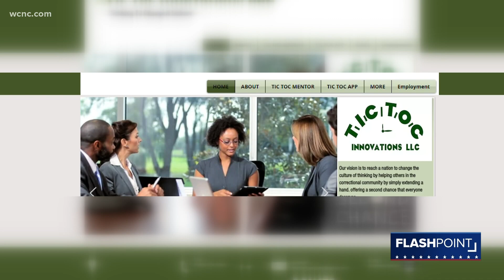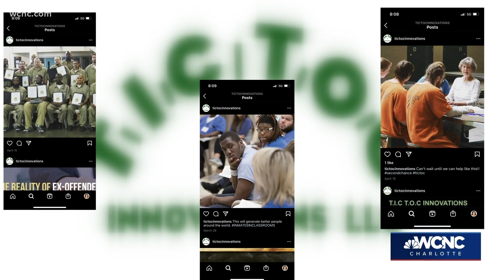Seeking Solutions: Tic Toc Innovations offers job training to former inmates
A North Carolina man is doing his part to help offer second chance opportunities for those behind bars through job training and mental health services.

Tic Toc Innovations, LLC is an idea founder Dewayne Lester, Jr. said he first started thinking about while his brother was in and out of jail. The acronym stands for The Inside Connection, The Outside Connection. He said he wanted to find better ways to communicate between inmates and their loved ones.